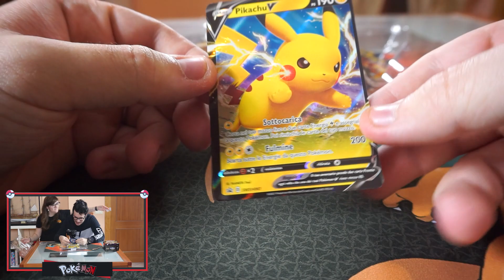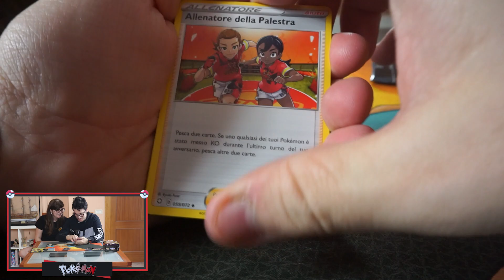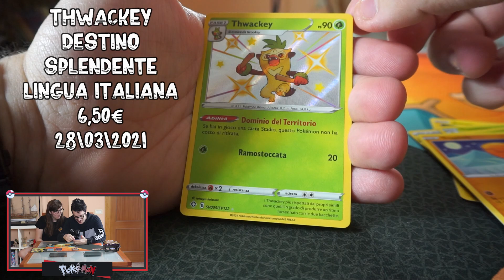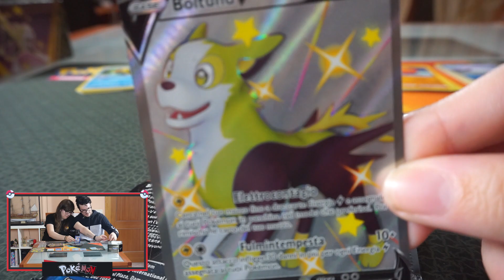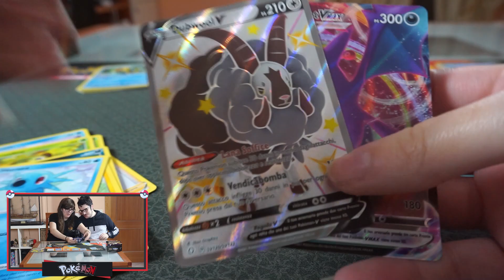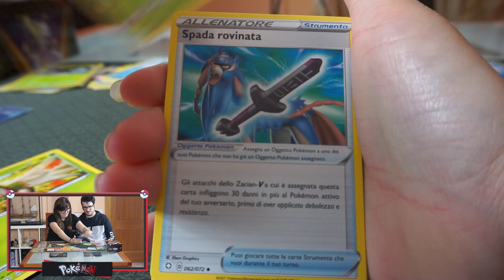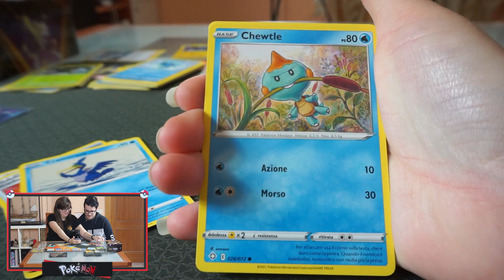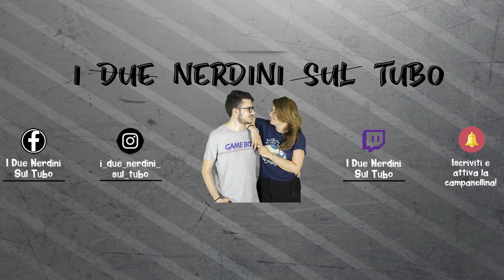APRIAMO LE COLLEZIONI DI PIKACHU E DI BOLTUND [Destino Splendente]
Saaalve a tutti ragazzi e bentornati nel nostro canale!
Oggi vi portiamo l'ultimo spacchettamento riguardante Destino Splendente! Apriremo, infatti, DUE collezioni: Pikachu e Boltund!
Cosa avremo trovato? Scopritelo guardando tutto il video! :3
Fateci sapere qui sotto nei commenti se vi piacciono questi video e se anche voi avete sbustato qualcosa di questa magnifica espansione!
I NOSTRI SOCIAL
ACQUISTA QUI LE TUE MYSTERY BOX A TEMA POKEMON!